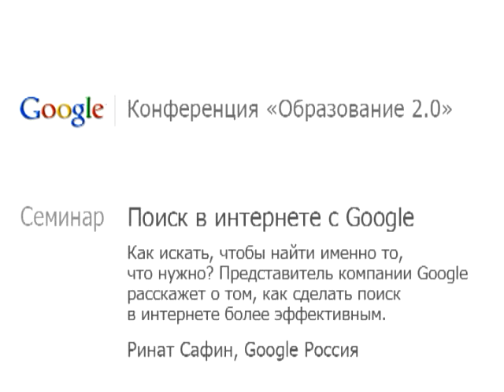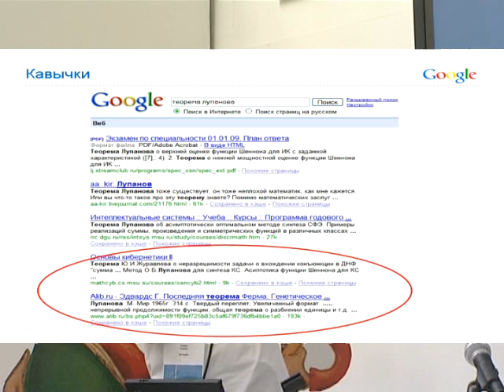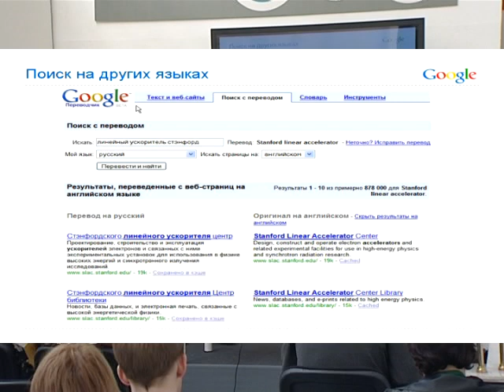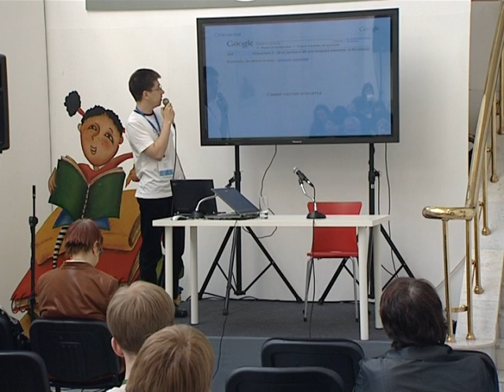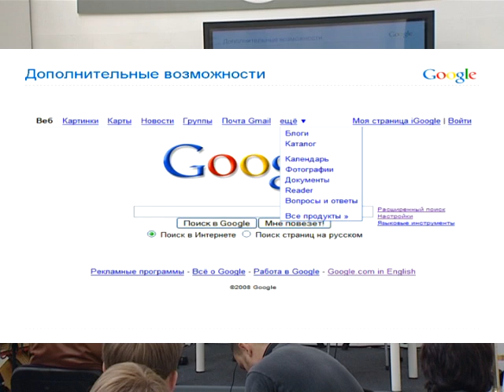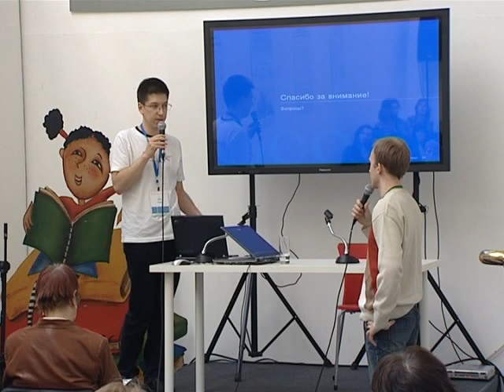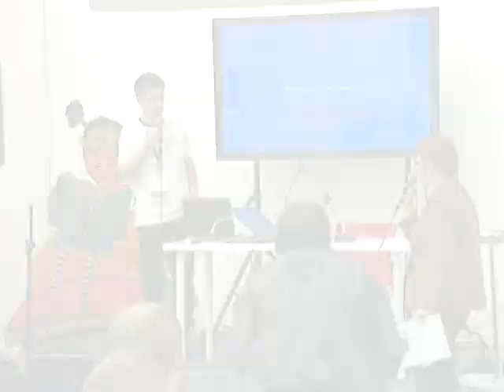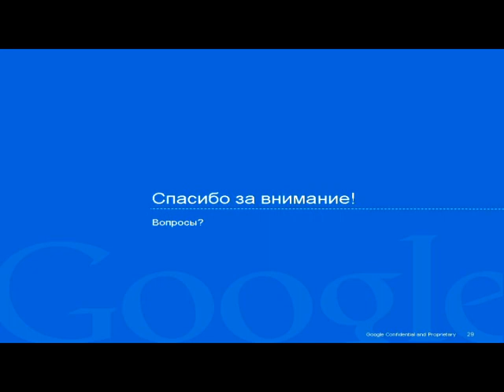Образование 2.0 | Поиск в интернете с помощью Google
Как искать, чтобы найти именно то, что нужно? Представитель компании Google расскажет о том, как сделать поиск в интернете более эффективным.
Докладчик: Ринат Сафин